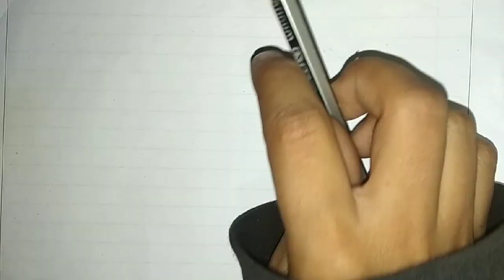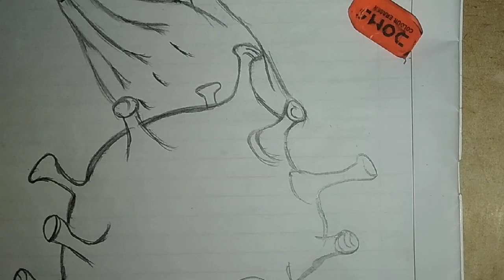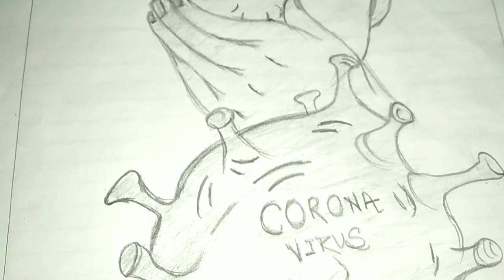Stay Safe , Stay Home 🙏 | Sketch |Nik Sketches 🔥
Sketch by Nikita ...
Sketch made by a only pencil apsara 👍
I hope you will like this video guys ...
if you  did then give it a big thumbs up 👍